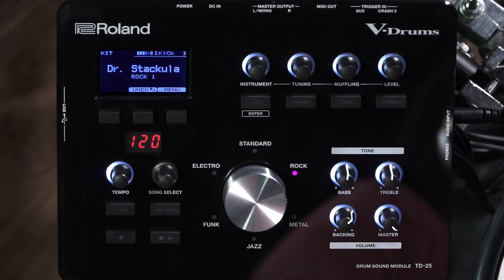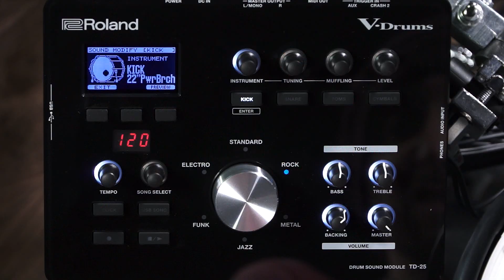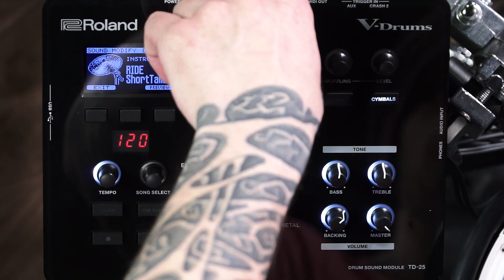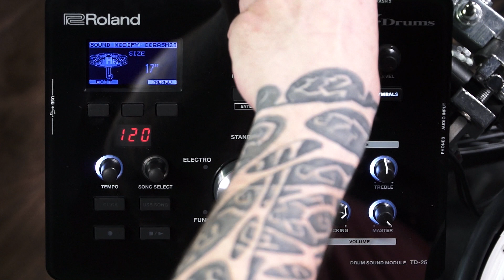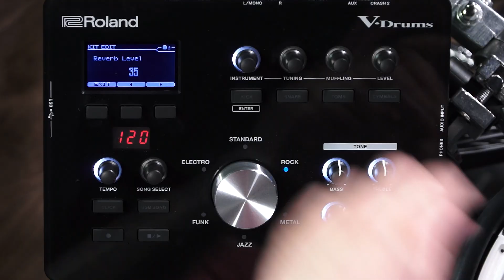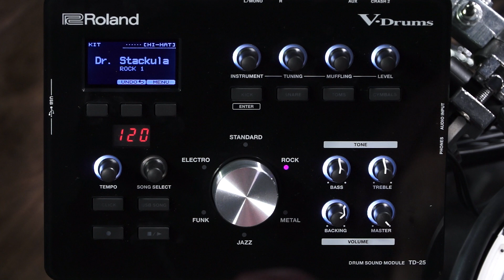Aaron Edgar - Creating custom kits for the Roland TD-25KV V-Drums Kit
Aaron Edgar, of the band Third Ion, shares some tips on how he configures a custom kit "Dr. Stackula" on the Roland TD-25K V-Drums Kit.